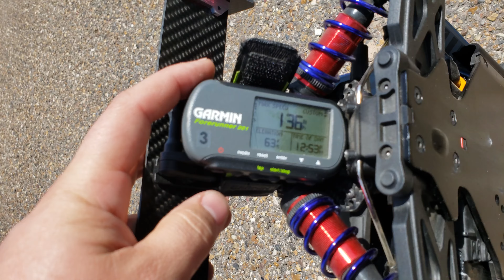Arrma typhon 6s 136mph